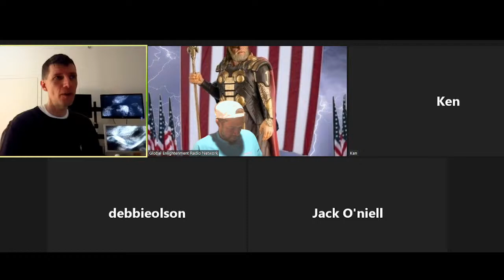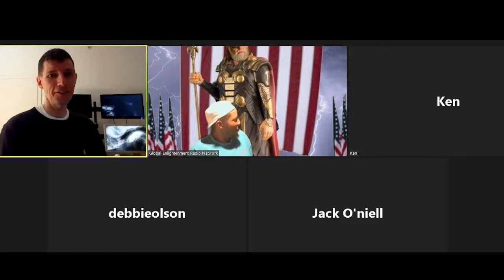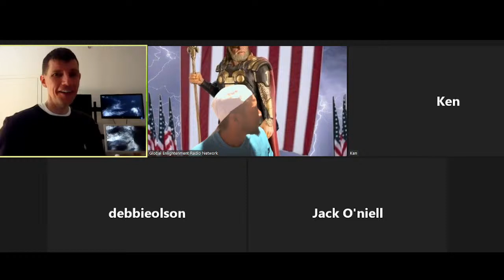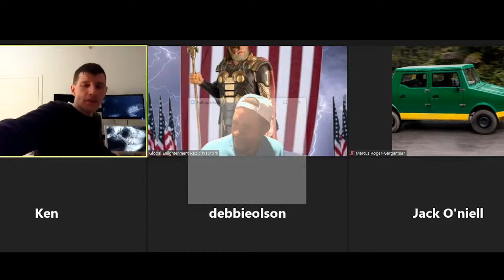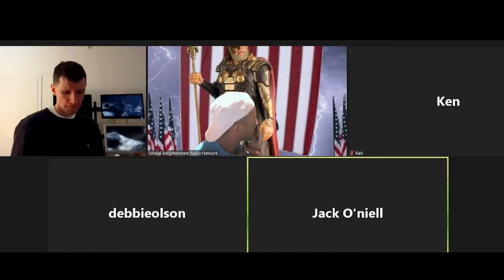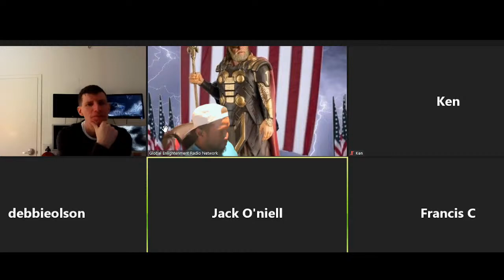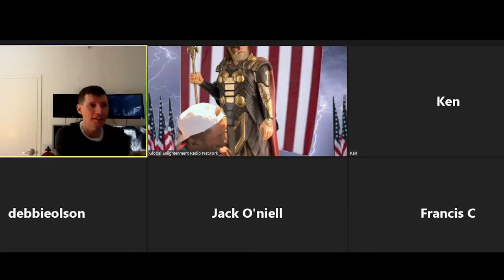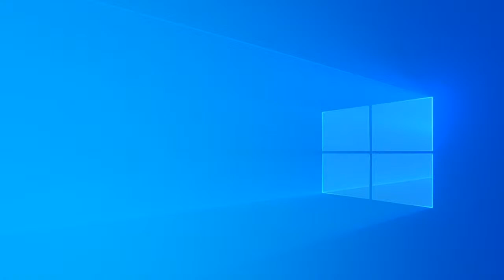Aftermath Of The Great Debate: Dr. Paul Cottrell vs Amandha Vollmer 4/29/2022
Terrain Theory VS Germ Theory is one you probably don't want to miss.

Amandha Dawn Vollmer
Professional Holistic Practitioner
Amandha Dawn Vollmer (ADV) holds a degree of Doctor of Naturopathic Medicine from the Canadian College of Naturopathic Medicine in Toronto and a Bachelor of Science in Agricultural Biotechnology from the University of Lethbridge. She is a professional Eclectic Holistic Health Practitioner, helping people to prevent disease and heal naturally for over 15 years.
She owns and operates YumNaturals Emporium (yumnaturals.store), in Ontario (Canada) where she designs and produces handcrafted, all-natural body care remedies, since 2012. She is also a blogger, vlogger and the mother of a young and creative daughter. She shares her precious holistic health knowledge and the wisdom of Mother Nature in articles and countless videos on her blog called Yummy.Doctor.
Amandha is also the published author of Healing with DMSO, a science-backed guide that will help readers understand how DMSO works, why it works, and the many ways we can harness its power to heal aches, pains, and other ailments, all in an easy-to-read and friendly way. She is passionate about health and truth and is not afraid to voice her opinion, candidly using humour to deliver the message. During these challenging times, she has been recognized as one of the brave souls to tell the truth about what’s really going on in the world, encouraging and empowering people to be their own master.

Dr. Paul Cottrell is a researcher in chaos theory and has interests in modeling financial markets. Some have considered him a polymath of sorts. Born in Detroit, Michigan he has extensive professional experience in engineering and design. After retiring from automotive engineering, he pursued interests in corporate finance involving the publishing, retail, and non-profit industries. He currently is a proprietary trader specializing in currency and energy markets.
In addition to modeling financial markets, his research interests are in developmental economics, behavioral finance, complexity science, energy industry, risk management, and the uses of artificial intelligence in trading financial markets.
He has been awarded a Ph.D. specializing in finance from Walden University. He has also earned a M.B.A. and B.S. from Wayne State University, engineering course certificates from Massachusetts Institute of Technology (M.I.T.) through MITx. Dr. Cottrell earned a ALM specializing in Biology at HES and completed the Pre-Medical program at Fordham University. He lives in New York, NY. He is currently attending medical school.

SO PREPARE FOR SOME FUN .This is where you will experience the GRAND NEWS AND KNOWLEDGE... TODAY KNOWLEDGE WILL SHALL SET YOU FREE!!!

THE SHOW WILL BE STREAMED LIVE THROUGH YOUTUBE, (seen & heard on the show info page) OR press play on the audio ONLY player stream for Global Enlightenment Radio Network
AND DON'T FORGET OUR PARTNER IN THE LOVE OF MUSIC AND INFORMATION...Join and listen in to C4OC RADIO and another partner, PSNRADIO